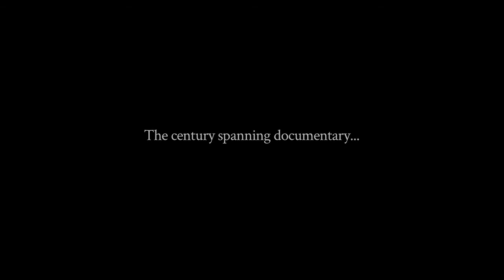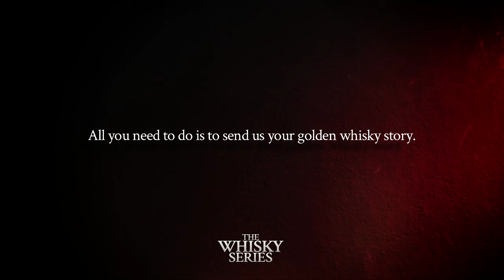THE WHISKY SERIES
"The Whisky Series" yearns for a chesterfield and a glass of whisky as it transports the viewer to a realm of lavish art and liquid purity. For over more than a hundred years, writers, actors, politicians and barrels of others have confessed their admiration for whisky. They herald it as the golden drink, an unmistakable chapter in a large cultural tradition. Whisky is not just 'another liquor'. It is praised for its purity, its authenticity, its rich and renowned craftsmanship, that spans ages and continents. But what is it really that connects these whisky lovers? What makes this gold so special that it got embedded in posh as well as popular culture?

Episode 1-6 are written by world famous connoisseurs:
"Scotland's leading whisky expert" [The Times, March 2010] Charles MacLean,

Dave Broom "Expert on Japan and writer of numerous books",

Hans Offringa "a well-known bilingual author (of Dutch origin), media expert and internationally acknowledged whisky connoisseur",

Martine Nouet "writes exclusively about food and spirits".